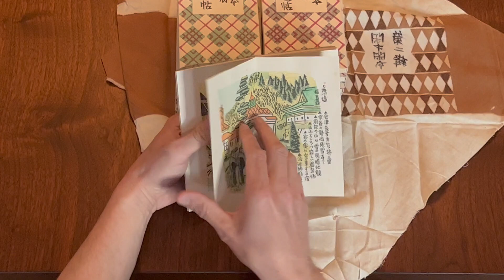Maekawa Senpan (1888-1960), Kunchu Kanpon (Leisure Time, Leisure Books), 1960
Book available for sale at CollectingJapanesePrints.com